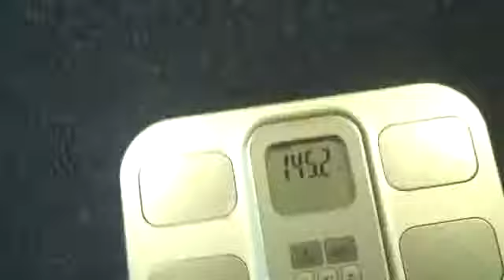Day 3 - Ashley's FAST7 Video Diary...ITS WORKING!!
Follow Ashley as she puts the FAST7 system to the test. Will she lose weight? How much weight will she lose? So far its .8 lbs after day 1 so its looking good! Tune in tomorrow to see how she does. Ashley is using the Core4 system which consists of LEAN, CHEAT, ACCELERATE and FLUSH. The Core4 system was the FASTEST growing weight loss system marked on the Internet in 2009 and is proving to be an industry leader in 2010. for more information and be sure to sign up for FREE to get even more information about exciting NEW products being launched in just 10 days!!